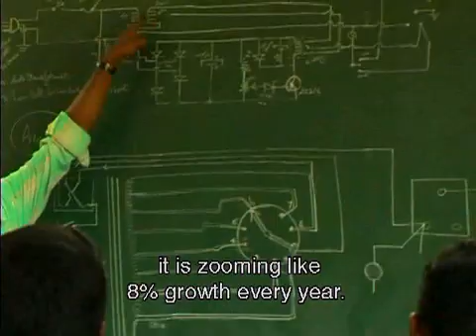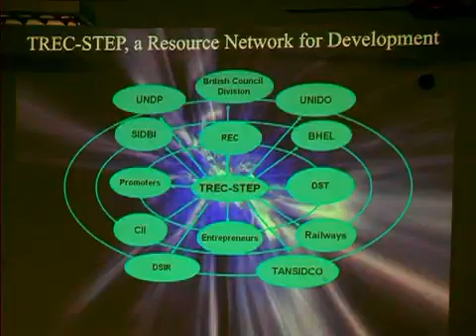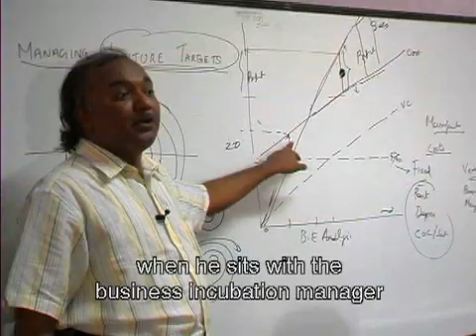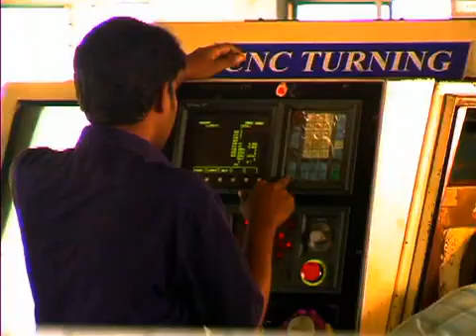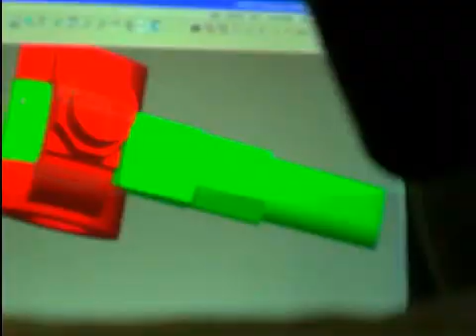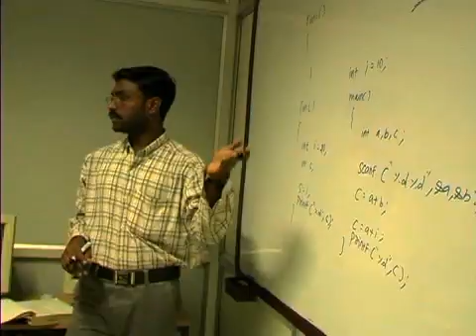Science & Technology Entrepreneurs Park - India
Business Incubators help to improve the survival and growth of innovative start-up companies by providing facilities, management advice and support services.

Since 2002, infoDev has supported more than 60 business incubators in over 40 developing companies around the world.

InfoDev is a global grant program managed by the World Bank to promote innovative projects on the use of information and communication technologies.

STEP is a model interface institution, which delivers innovation, science and technology and entrepreneurship through training, development and consultancy initiatives. It was established in 1986 in the sprawling environs of Regional Engineering College, Tiruchirappalli is the first STEP in the country. It has been continually engaged in promoting a new genre of entrepreneurs and many new initiatives for ushering in technology based growth.

World Bank - InfoDev